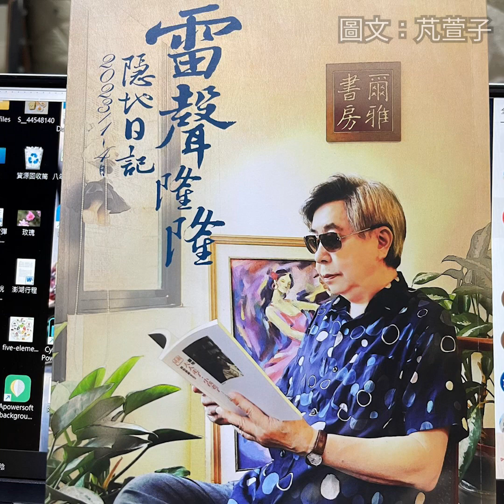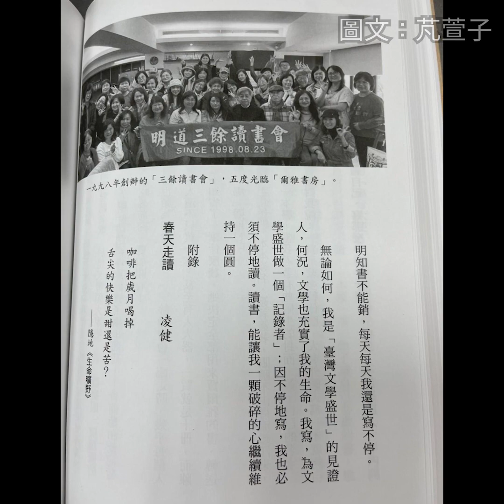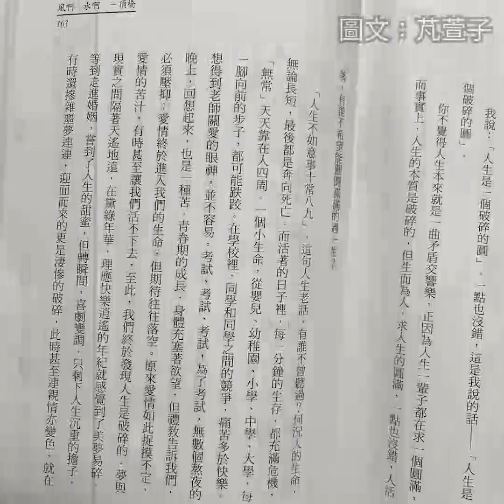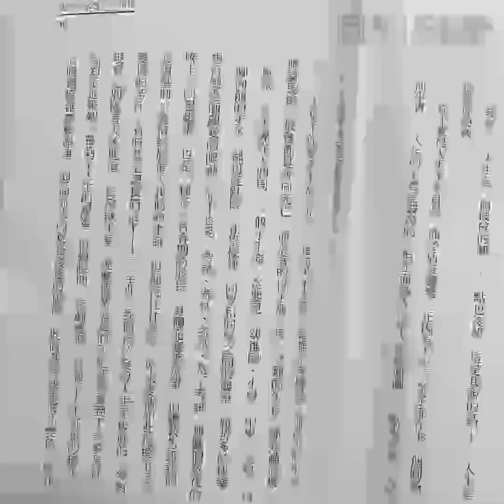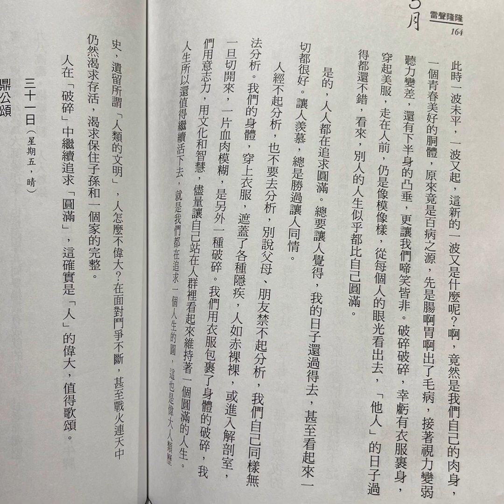【一天一短文 017】一個破碎的園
一天一短文陪您度過好時光

一個破碎的圓，人生是一首矛盾交響樂
現在我就會大家來讀這篇文章，讓大家了解為何破碎跟圓滿，可以在隱地老師的句子當中同時並存！

你說什麼！在一個句子裡，怎麼可能先說了破碎又說了圓？圓是圓滿，破碎和圓滿是對立的，怎麼可能破碎了又有圓滿？完全不合邏輯。
我說人生是一個破碎的圓，一點也沒錯，這是我說的話，人生是一個破碎的圓，你不覺得人生本來就是一群矛盾交響樂？

因為人生一輩子都在求一個圓滿，而事實上人生的本質是破碎的，但生而為人，求人生的圓滿，一點也沒錯！人活著有誰不希望能圓圓滿滿的過一生？人生不如意事十常八九，這句人生老話，有誰不曾聽過？何況人的生命無論長短，最後都是奔向死亡，而活著的日子裡，每一分鐘的生存都充滿危機，「無常」天天靠在人四周，一個小生命，從嬰兒、幼稚園、小學、中學、大學，每一腳向前的步子都可能跌跤。在學校裡同學和同學之間的競爭，痛苦多於快樂，想得到老師關愛的眼神，並不容易。考試、考試、考試，為了考試，無數個熬夜的晚上，回想起來也是一種苦。青春期的成長身體充塞的慾望，但禮教告訴我們必須壓抑；愛情終於進入我們的生命，但期待往往落空，原來愛情如此捉摸不定，愛情的苦汁，有時甚至讓我們活不下去，至此，我們終於發現人生是破碎的。夢與現實之間隔著天搖地遠，在黛綠年華，理應快樂逍遙的年紀就感覺到了美夢易碎。等到走進婚姻，長到了人生的甜蜜，但轉瞬間，喜劇變調，只剩人生沉重的擔子，有時還摻雜惡夢連連，迎面而來的更是淒慘的破碎，此時，甚至連心情也變色，就在此時一波未平，一波又起，這新的一波又是什麼呢？啊！竟然是我們自己的肉身，一個青春美好的胴體，原來竟是百病之源，先是腸啊胃啊出了毛病，接著視力變弱聽力變差，還有下半身的凸垂，更讓我們啼笑皆非，破碎破碎，幸虧有衣服裹身，穿起美服，走在人前，仍是像模像樣，從每個人眼光看出去，「他人」的日子都過得還不錯，看來，別人的人生似乎都比自己圓滿。

是的，人人都在追求圓滿。總要讓人覺得，我的日子還得去，甚至看起來一切都很好，讓人羨慕，總是勝過讓人同情。

人經不起分析，也不要去分析，別說父母、朋友經不起分析，我們自己同樣無法分析，我們的身體，穿上衣服，遮蓋了各種隱疾，人如赤裸裸，或進入解剖室，一旦切開來，一片血肉模糊，是另一種破碎。我們用衣服包裹的身體的破碎，我們用意志力、用文化和智慧，盡量讓自己站在人群裡看起來維持一個圓滿的人生。
人生所以還值得繼續活下去，就是我們都在追求一個人生的圓，這也是偉大人類歷史，遺留所謂「人類的文明」，人怎麼不偉大？在面對鬥爭不斷，甚至戰火連天中仍然渴求存活，渴求保住子孫和一個家的完整。
人在「破碎」中繼續追求「圓滿」，這確實是「人」的偉大，值得歌頌。